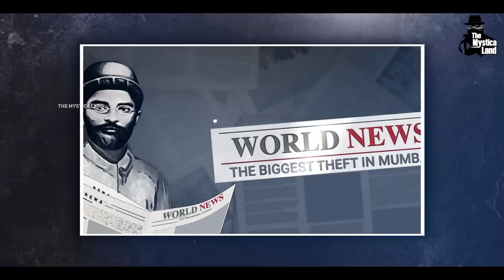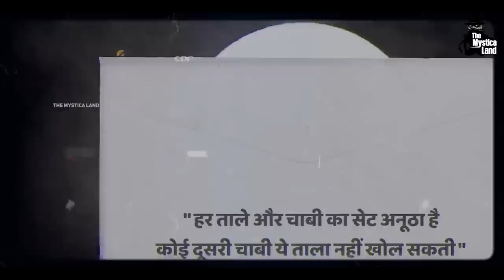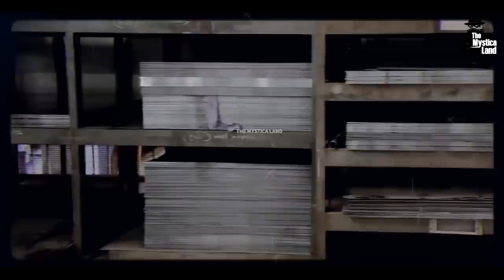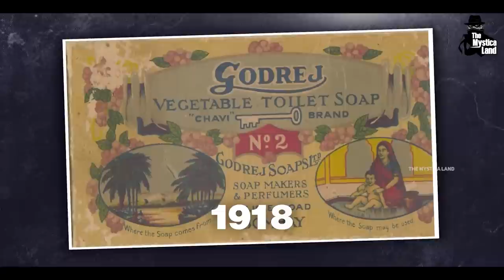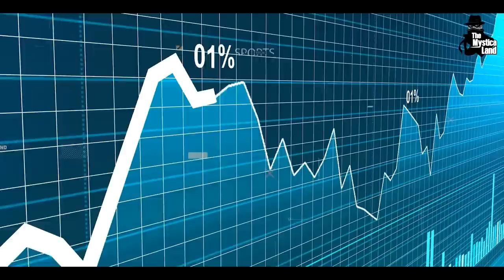ताले बनाने से लेकर Rocket बनाने तक, Godrej कैसे बना successful | Godrej Success Story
Video Title : ताले बनाने से लेकर Rocket बनाने तक | Godrej Success Story
Language  : Hindi